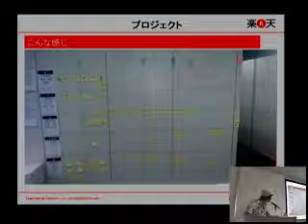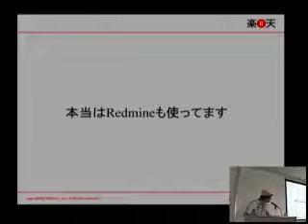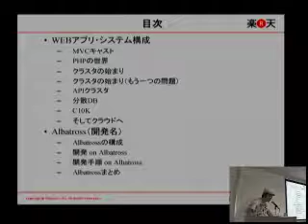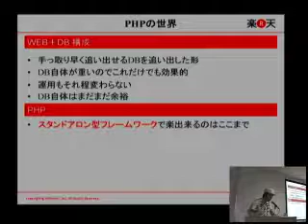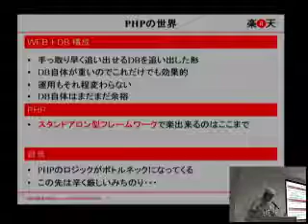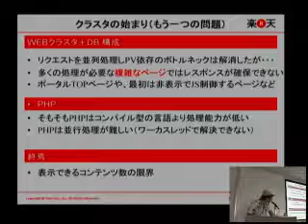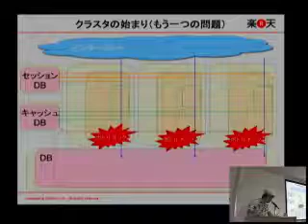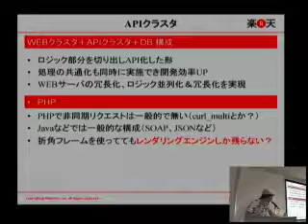phpcon2011b 09/09/11 11:25PM